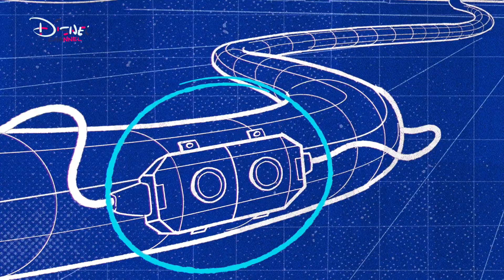Marvel Moon Girl and Devil Dinosaur | Het Portaal | Disney Channel NL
Het portaal raakt overbelast en zuigt Maris op! Het is aan Lunella en Mimi om dit op te lossen…

Marvel's Moon Girl and Devil Dinosaur, gebaseerd op de succesvolle strips van Marvel, volgen de avonturen van het 13-jarige supergenie Lunella Lafayette en haar T. Rex van tien ton, Devil Dinosaur. Als Lunella per ongeluk Devil Dinosaur naar het hedendaagse New York haalt, werkt het duo samen om de Lower East Side van de stad tegen gevaar te beschermen.

Welkom op het officiële YouTube kanaal van Disney Channel in Nederland! Bekijk clips van jouw favoriete Disney Channels series zoals Miraculous, Spidey en zijn Geweldige Vriendjes, Mickey Mouse Funhouse, Amphibia en Groen in de Grote Stad.

Kijkwijzer: 6, Geweld, Angst